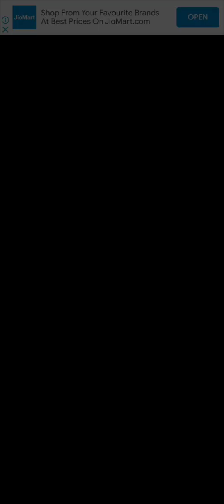Subway Princess Runner | Level #17 completed